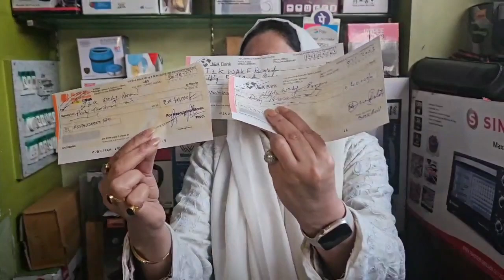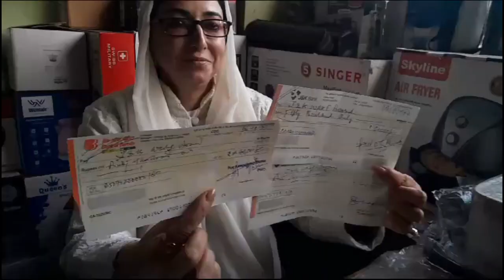After decades, sealing of Waqf shops in Lal Chowk resulted in on-the-spot payment of liabilitie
After decades, sealing of Waqf shops in Lal Chowk resulted in on-the-spot payment of liabilities within a day